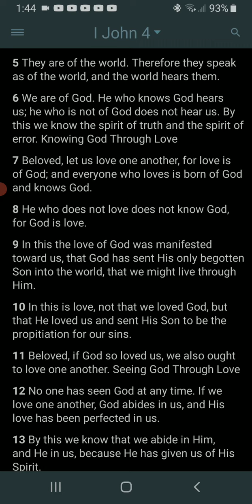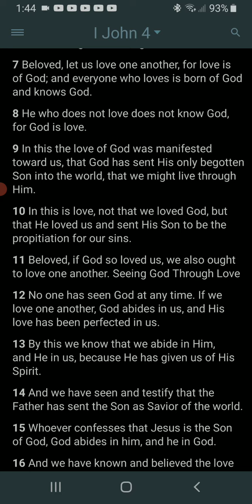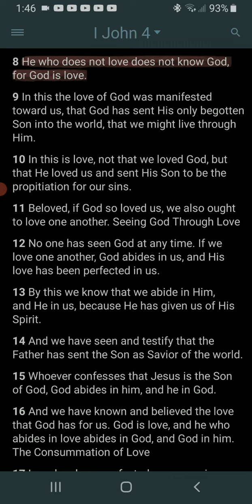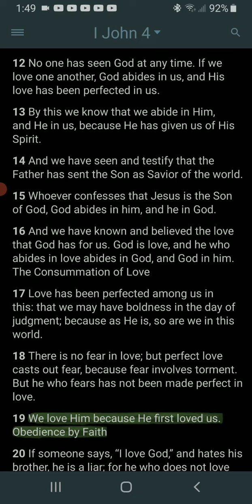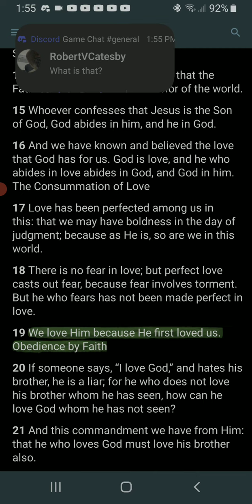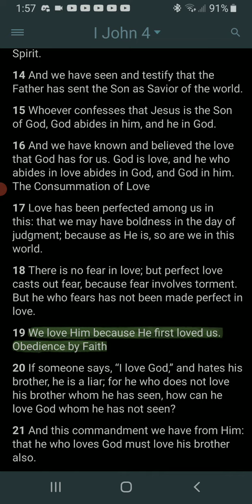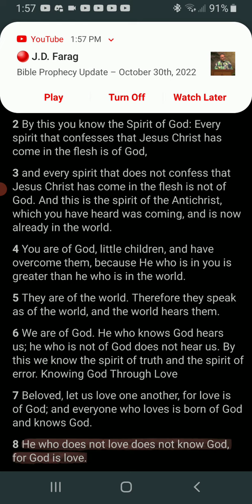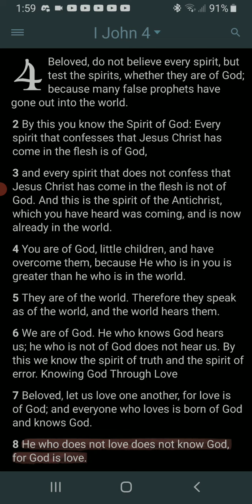1 John 4